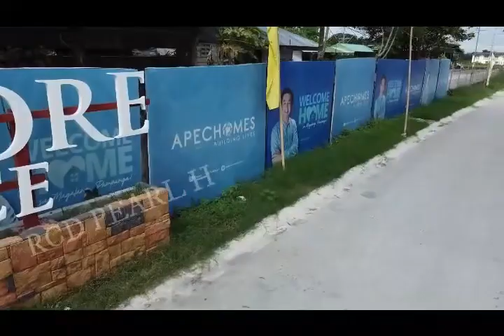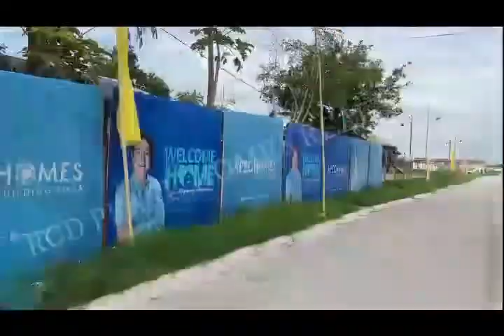3,272.73 Equity Filmore Place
Murang Reservation Murang Equity 60k discount na po..
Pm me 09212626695